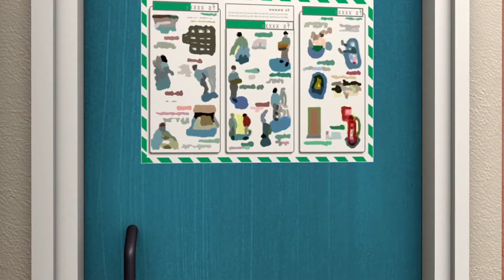Como salvar o dia! | O Bombeiro Sam | Cartoons para crianças | WildBrain Para os Pequeninos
Situada dentro e ao redor da vila de Pontypandy, no País de Gales, a série narra as aventuras diárias de Bombeiro Sam, quando ele resgata seus amigos e colegas em várias situações perigosas.